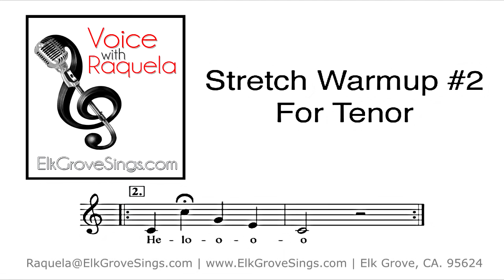Vocal Stretch WarmUp #2 for TENOR